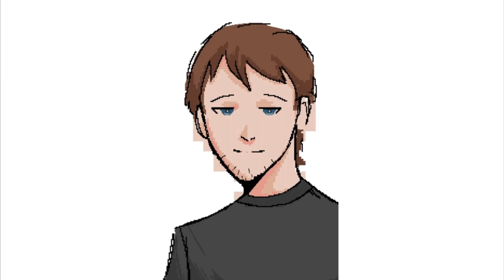Simetría de insomnios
El título sonó más cool en mi cabeza.

Actualización o algo de las últimas semanas. Además mencionamos Tippa my Tongue, próxima canción de los Peppers. Spoilers: no digo nada nuevo.

Canción: First Day Jam de Deep Purple